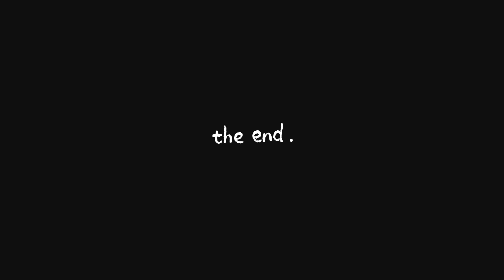【癒し】佐賀県 バルーンフェスティバル ナイトショー